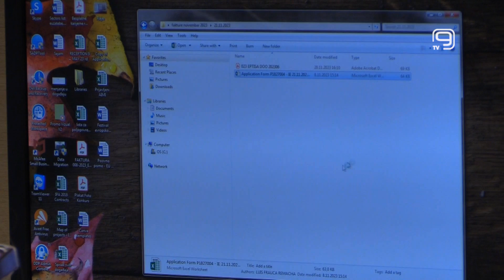TV KANAL 9, NOVI SAD: EVROPSKA NEDELJA MOGUĆNOSTI – MOŽEŠ I TI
Evropska nedelja mogućnosti, pod sloganom „Možeš i ti“, biće održana od 23. do 27. septembrau Beogradu i Nišu. Posetioci će moći da se informišu o EU programima i fondovima kroz više od 100 sesija i panela.